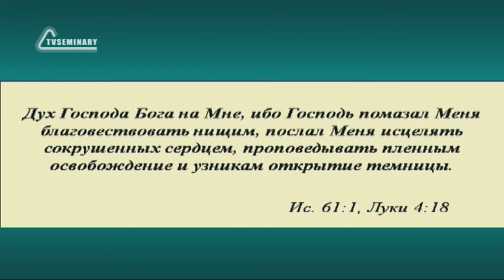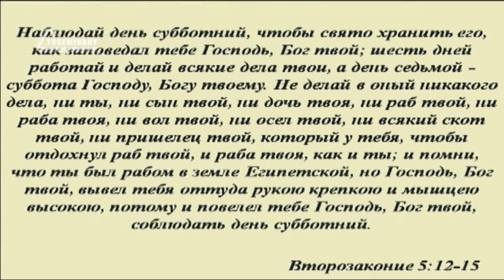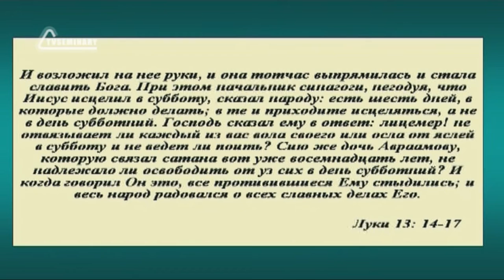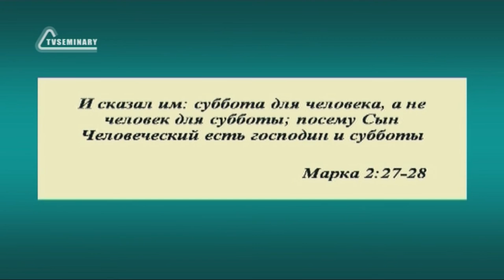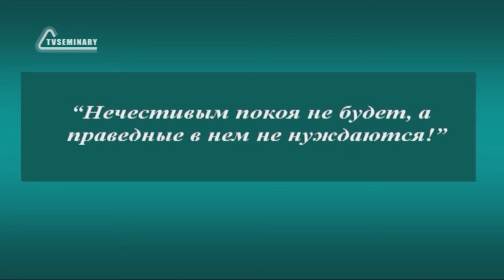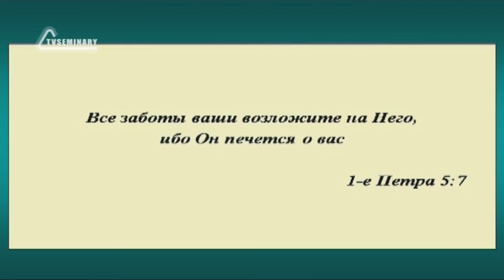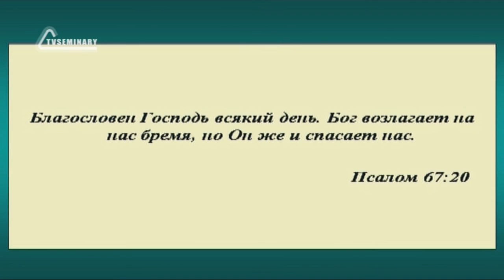SM020 Rus 21 Суббота время освобождения Иисус дает освобождение